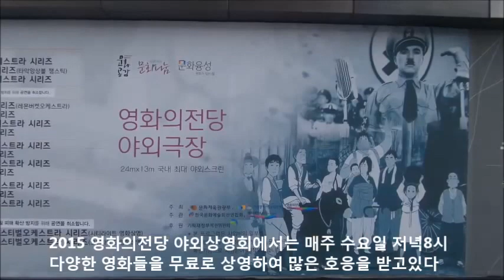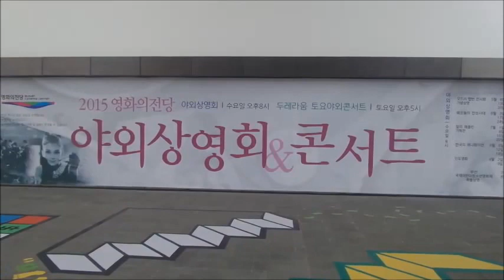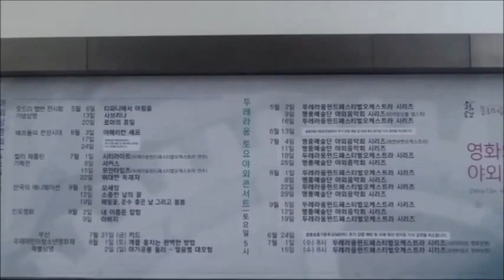[바다TV] 부산 센텀시티 영화의 전당 국내최대 야외스크린 UCC 바통 영상 - 강철현 제작